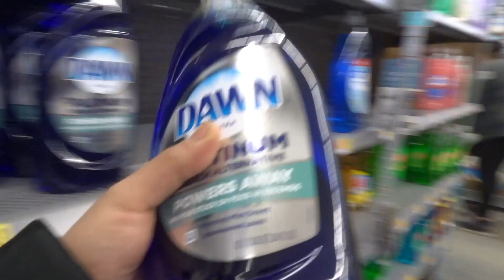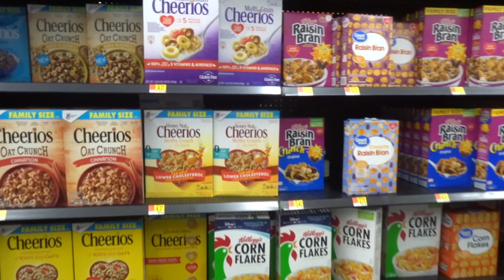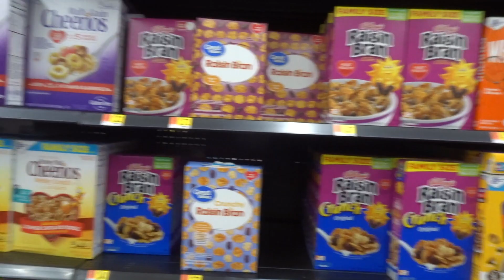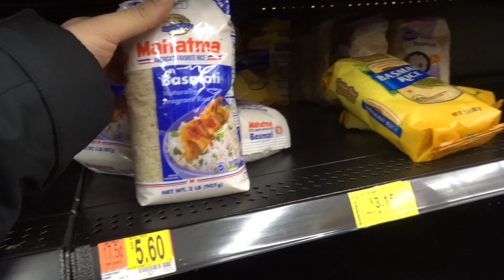Wal-Mart shopping in Alaska (Reverse Vlog)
Let me know what you guys think about our first reverse VLOG. Regular version will be up tomorrow !

NuttyNu Media